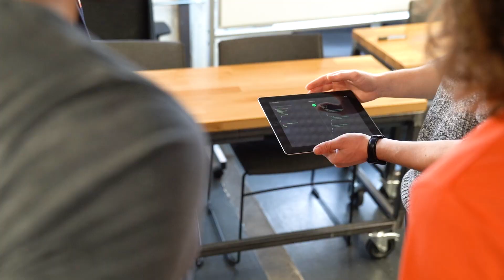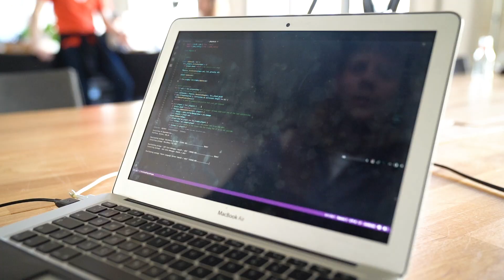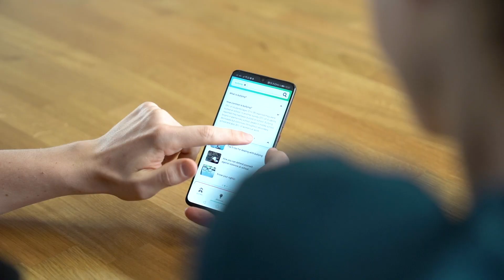CODE Projects 2019 - Part 2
Real-world projects are an integral part of CODE’s learning concept. The video gives a small insight into some of our projects from the last project phase.

The Projects:
- "Ocelot" is an iOs application that simplifies the development process for API developers
- "AVA" is a cooking assistant app that you can interact with via voice
- Factory Royale" is a multi player console game which is inspired by the Factory Berlin facilities
- Between the Lines" is an app that provides individual information for teenagers in difficult life situations
- "Miranda" is a smart mirror that displays important information to students - it combines hardware and software